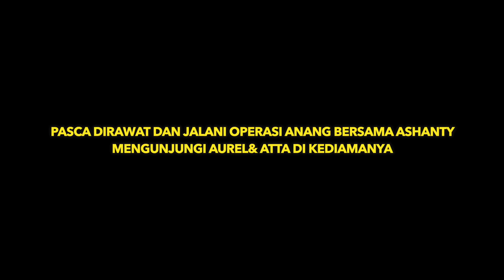KEDATANGAN ANANG& ASANTHY KE RUMAH ATTA & AUREL